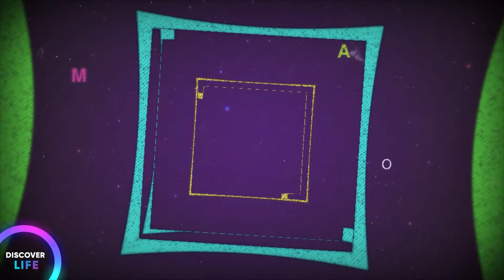🔴🔺🟥 Squid Game Vibe Visual and Music Compilation [Vacation/Study/Relaxing/Chill/Workout/Gaming]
Hopping on the Squid Game trend and here comes the idea of this visual and music compilation. Let's jump on the hype with us! Hope you enjoy!

(00:00) - Dark Trap | DARKNESS by Alex-Productions
(02:28) - Regard by Unwritten Stories
(04:11) - Burning Down by Cjbeards
(07:53) - Don’t Loose by Nettson
(11:13) - The Way by Mike Leite
(14:38) - Wander by Unwritten Stories
(16:31) - Forever (Instrumental) by RYYZN
(18:42) - Rolex (Instrumental) by RYYZN
(20:51) - Flood (Instrumental) by RYYZN
(22:52) - Last Dance by Thomas Gresen
(26:10) - Too Late by Rexlambo ft. Victoria Zvonova

Discover us on Instagram & Facebook

Video by Videezy.com